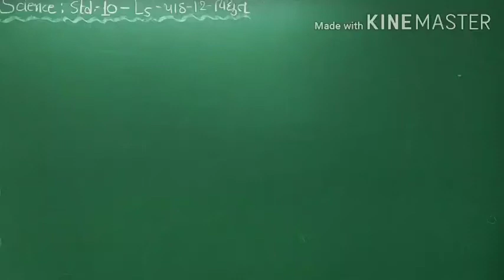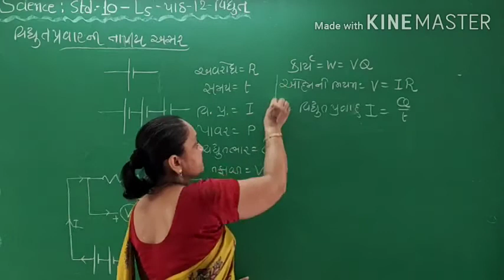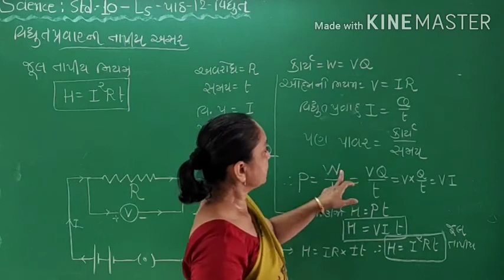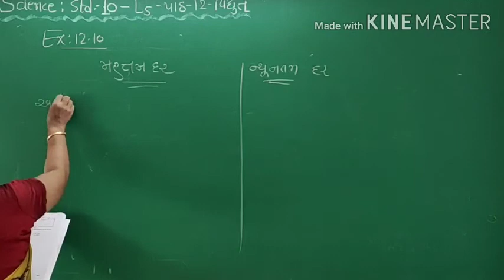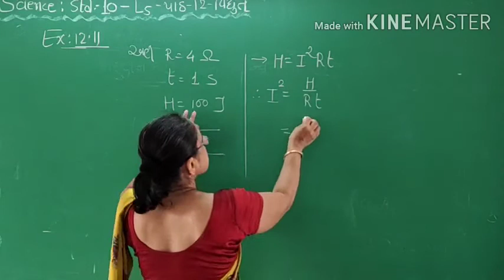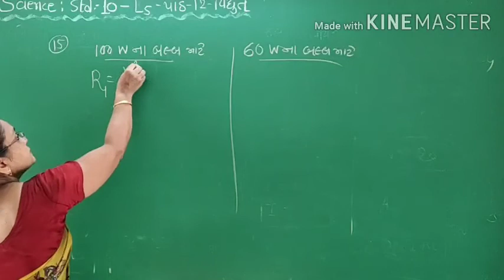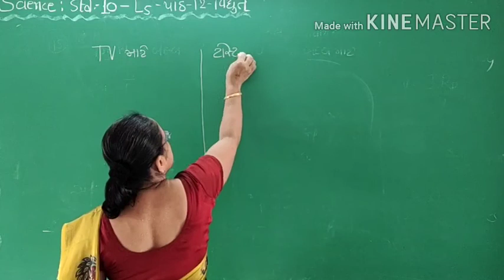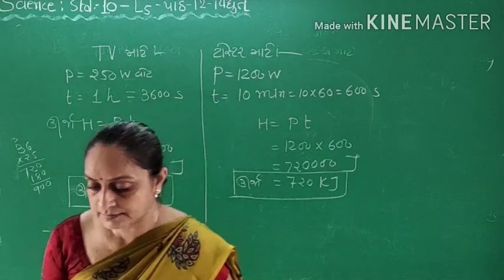Std 10 Science || Chapter 12 || Lecture 5